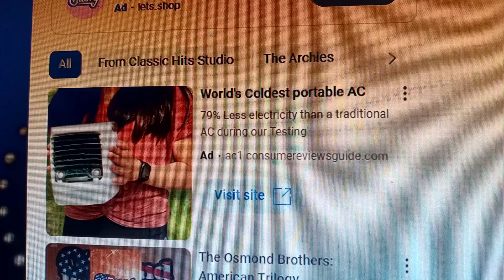The Place We Purchased our ChillWell